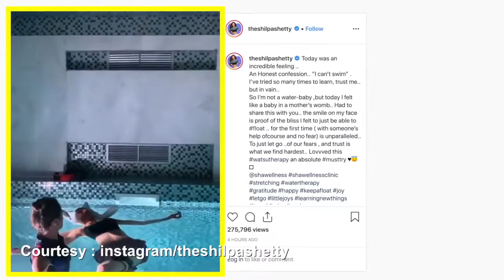I can't swim, confesses Shilpa Shetty Kundra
Actress-entrepreneur Shilpa Shetty-Kundra confesses she cannot swim.